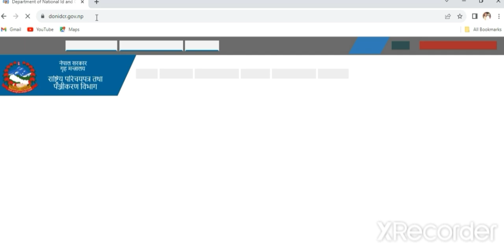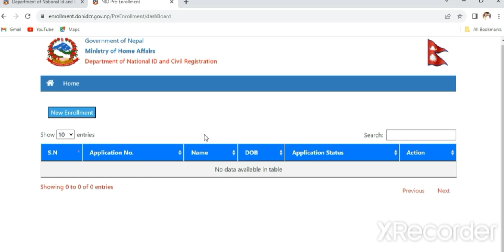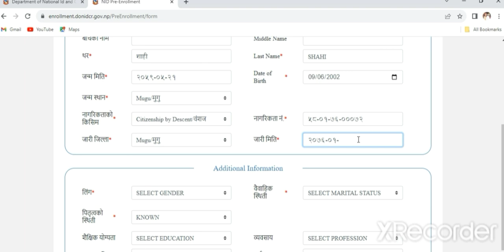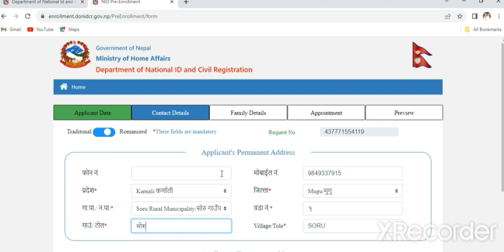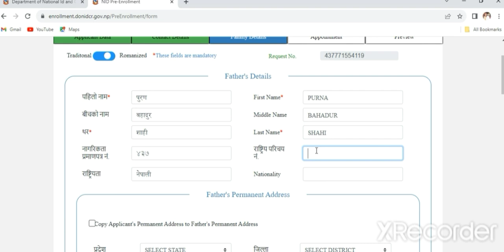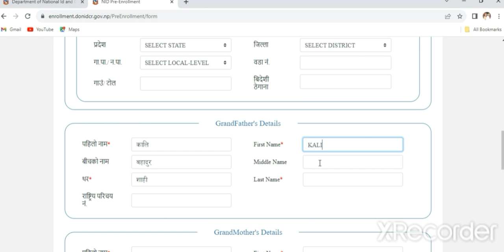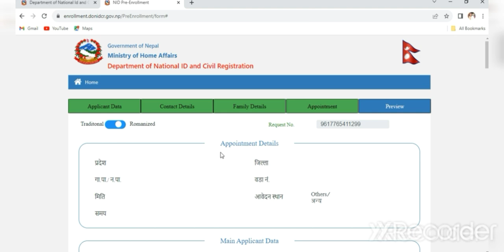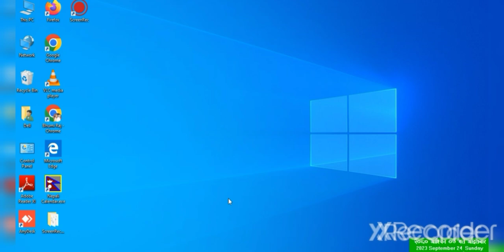How to make National Identity Card In Nepal (Online बाट रास्ट्रीय परिचयपत्र बनाउने सजिलो तरिका)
How to make National Identity Card In Nepal From Online

रास्ट्रीय परिचयपत्र कसरि बनाउने